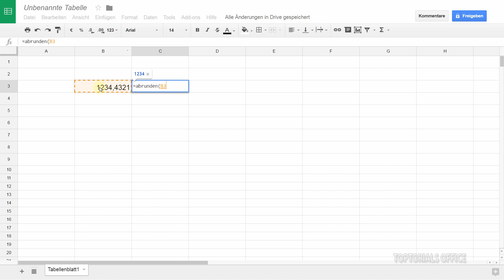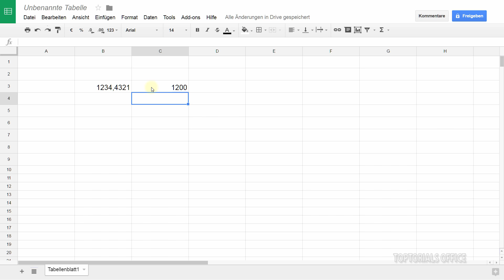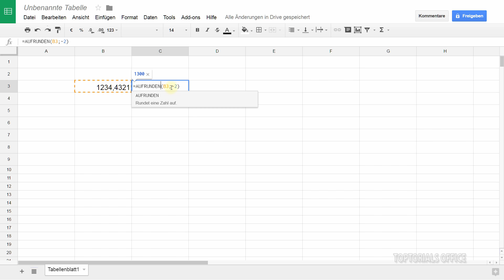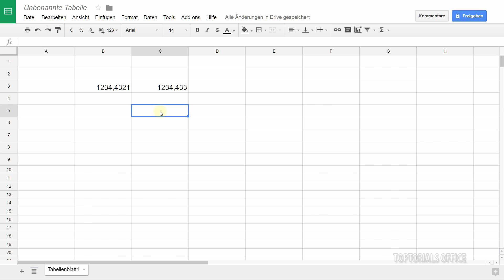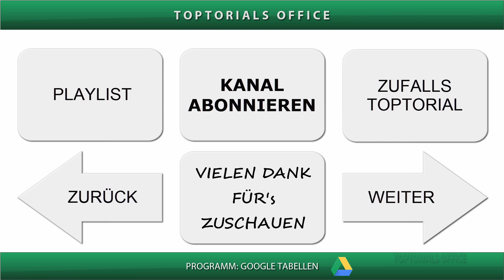Aufrunden und Abrunden ( Google Tabellen / Spreadsheets )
Hier meine gesamte Google Tabellen Playlist (mehr als 100 Videos)
Ein leicht verständliches Tutorial für Anfänger aus dem Bereich
Docs Google Tabellen
Hier zeige ich Euch die Funktionen Aufrunden und Abrunden und wie Ihr die Parameter entsprechend anpassen könnt.